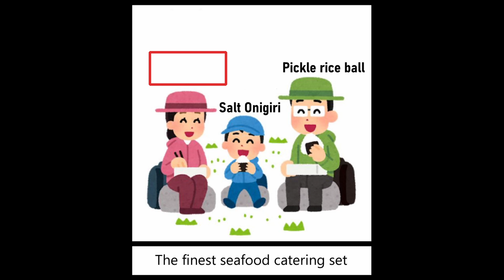Title Tutoring - Famous Japanese Meme 01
Title Tutoring is a famous meme from Japan.
You try to guess the meme's title and see what others have come up with as a title.
Many people compete to see who can come up with the wittiest title.
Guess your best titles for the memes, and leave them in the comments.